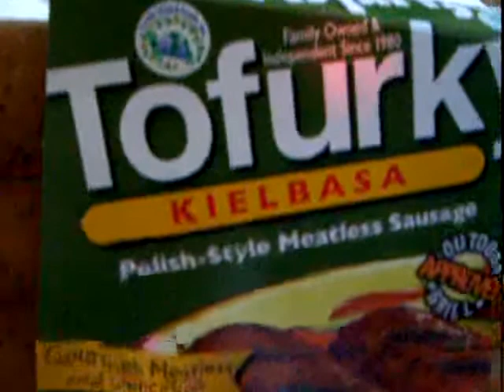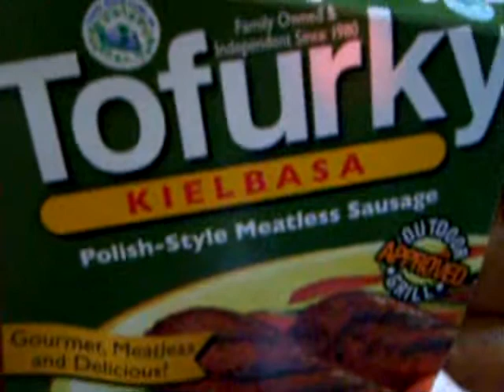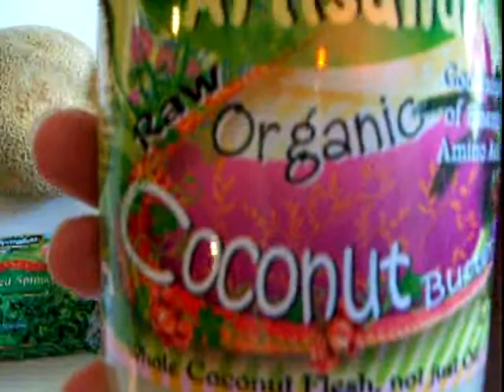Comnt: DMSO + Iodine = Dimethyl Sulfoxiodine Pt.4b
The combination of Iodeene with DMSO (dimethyl sulfoxide) eliminates the tendency of elemental Iodeene to upset the stomach if these directions are followed: let no metals, plasticware, starches, or sweeteners come into contact with the Iodeene; consume this mixture on an empty stomach; followup at least half an hour later with Vitamin 'C' before consuming anything else; and use only distilled water and freshly squeezed lemon juice to dilute and improve the flavor. Consume plenty of fluids before and afterwards.

A Playlist to watch Dr. David Brownstein talk about the benefits of Iodeene (all four episodes; Real Player required):

Good health to us ALL!...